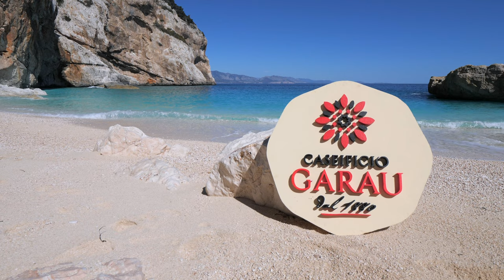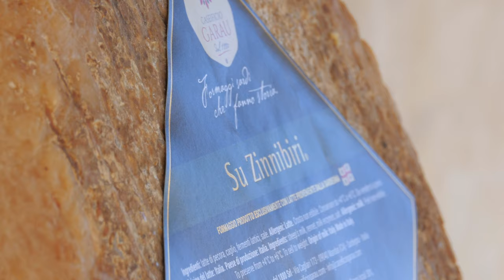Caseificio Antonio Garau Official Trailer 4K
Dal 1880 il Caseificio Antonio Garau, il più antico in attività in Sardegna , produce con dedizione e passione i formaggi sardi , ricercando da sempre il gusto e la qualità superiore.
Una vera e propria missione quella per l’arte casearia, che ha permesso alle quattro generazioni, Antonio Garau il fondatore, il figlio Beniamino Garau la 2° generazione, il nipote Antonio Garau la 3° generazione, i pronipoti Beniamino e Marina Garau la 4° e attuale generazione, di affrontare con tenacia e determinazione due guerre mondiali e varie crisi economico-finanziarie; In primis, di non scordare e portare avanti con orgoglio la filosofia aziendale: passione, entusiasmo, nuove sfide e opportunità, con lo sguardo sempre rivolto all’ottenimento della massima qualità possibile.

Antonio Garau, il fondatore, quando avviò la produzione puntò al recupero della tradizione millenaria legata alla trasformazione del latte ovino , un’arte in cui le abilità e le competenze del pastore si coniugavano alla ricerca del gusto e dell’eccelsa qualità da ritrovarsi nel formaggio pecorino sardo.

Sin dalle origini il Caseificio Garau utilizza rigorosamente solo latte proveniente da allevamenti sardi, nei quali l’alimentazione si basa su erbe spontanee ed arbusti tipici della vegetazione locale. Nasce così la produzione di formaggi ricchi naturalmente di acidi grassi omega-3.

L’alimentazione tipica dei centenari in Sardegna era, ed è costituita, anche dal formaggio pecorino sardo ottenuto da pecore nutrite con erbe tipiche della vegetazione locale, ad alto contenuto di acidi grassi omega-3  (BLUE ZONE, Live Longer – National Geographic)